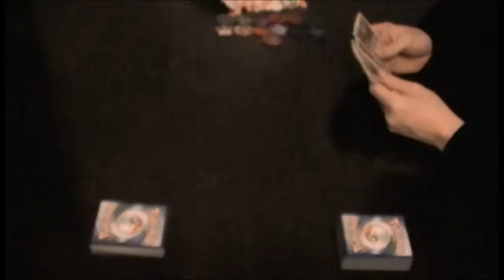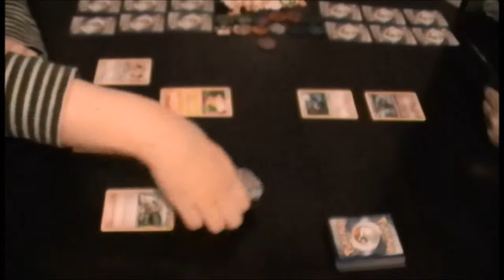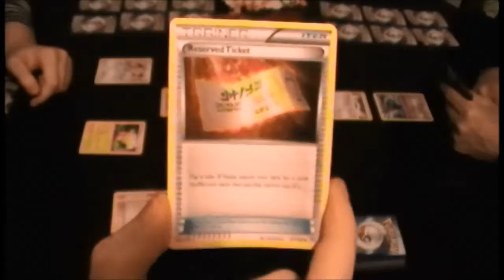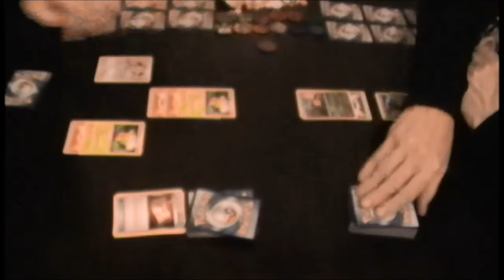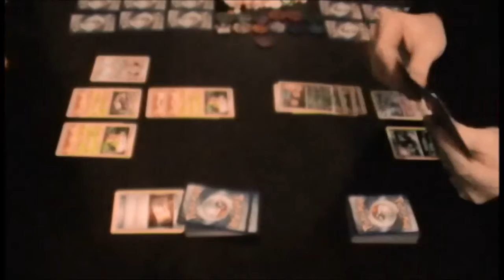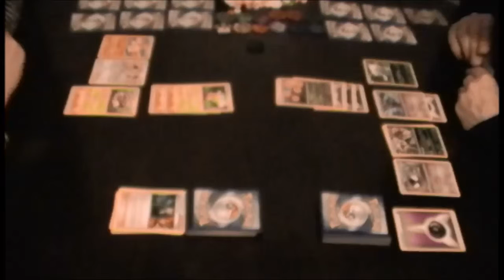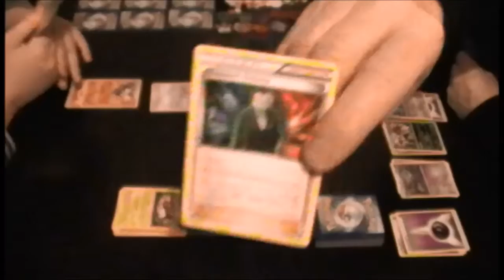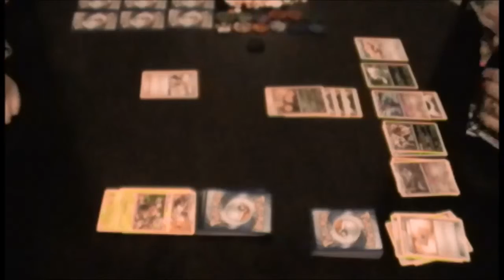Pokémon TCG - Burning Spark Deck vs. Night Striker Deck (#053)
In the fifty-third Pokémon TCG battle, we set the newest Them Decks from the new BREAKthrough sets in epic combat against each other! Raichu sets a Burning Spark on the right while Noivern leads the Night Striker on the left in a head to head battle to define a new Era!